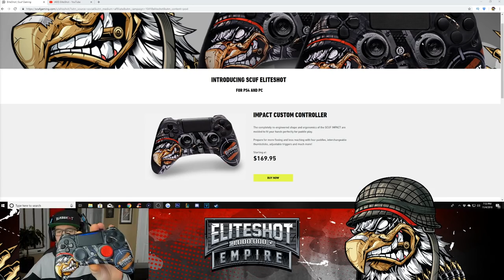ROAD TO DARK MATTER CAMO! Diamond Assault Rifles Unlocked (Black Ops 4 Multiplayer Gameplay)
Black Ops 4 Road to Dark Matter Camo, enjoy! 👍

My Battle-Hardened Controller!

1,000,000 Shirt Now Available!

My New Gaming Chair!

▼ GAMING ESSENTIALS! ▼